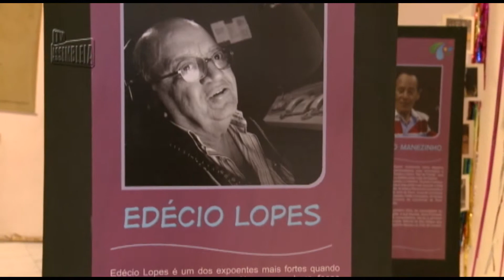Alagoas Arte e Cultura especial de Carnaval Bloco 2